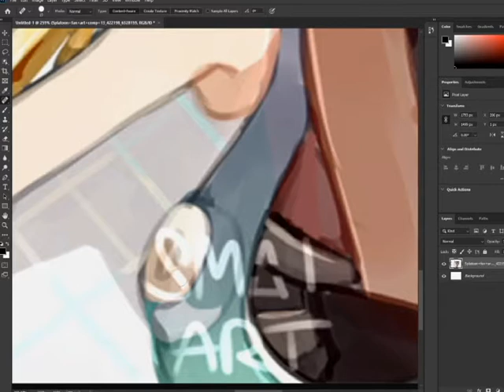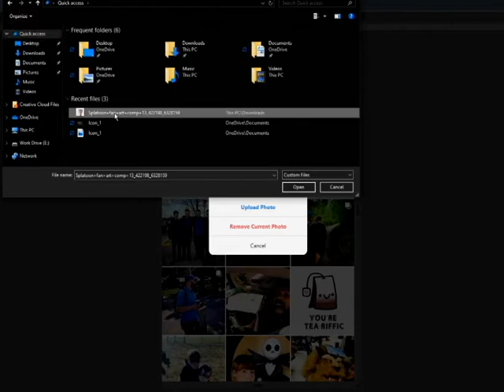Andrew Goes to Jail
copyright violating